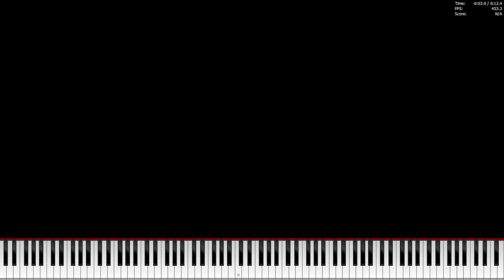NUT.mid 4.4 Million [Legit run]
MIDI Name: NUT.mid
MIDI size: 34 MB
MIDI Notes: 4,448,256 Notes
Soundfont: piano maganda mod.sf2
MIDI Driver: OmniMIDI 14.8.5
User Software: Piano From Above 1.1.0 64bit, OBS
PC Names: EPSON Endeavor Nj6100E
OS: Windows 10 Pro
CPU: Intel Core i7-7700 @3.60 ghz〜4.20 ghz
GPU: NVIDIA GeForce GTX 1050 (OC 130+900)
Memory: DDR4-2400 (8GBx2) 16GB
Storage: SSD256GB+128GB+HDD1TB